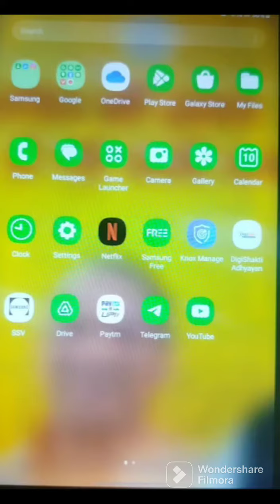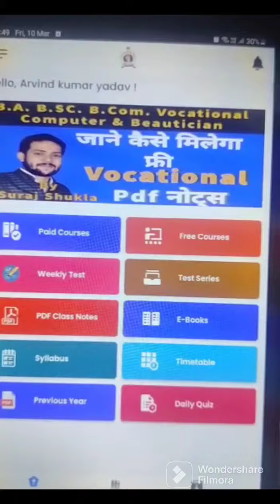कैसे इंस्टाल करे ICLM एंड्राइड मोबाइल एप